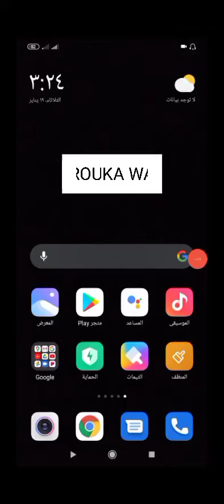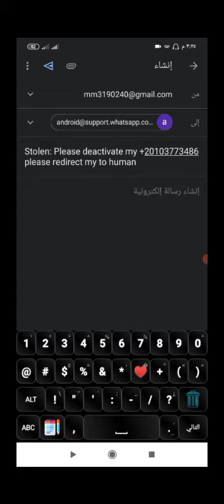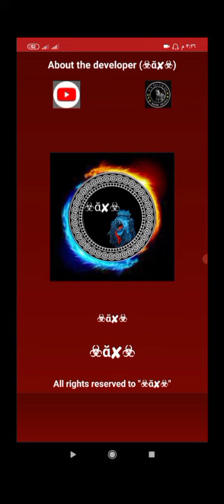طريقه حظر اي رقم في اقل من دقيقه / برنامج بيحظر الارقام /طريقه مضمونه / كلام مهم عن فك الارقام🌏🤍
اول حاجه يبرو صلي ع النبي كده💗ˣ.

✶R__O__U__K__A__✗✗__ W__A♥

تمم يبرو لازم تشترك عشان تعرف تنزل الابلكيشن

طريقه فك حظر اي رقم ف مجالك / كود جديد بيفك اي رقم ف اقل من ساعه 🥵💖.

ڬلممآت مملڬش دعؤهه بيههآ ❤.
روكا الحراق
افجر نسخه في المجال مش بتهنج من الكونكت الصيني
افجر واتساب 2020
افجر واتساب اعمال للتعديل عليه
افجر واتساب في المجال
واتساب ضد التهنيج
واتساب ضد التهنيج 2020
واتساب ضد التهنيج للايفون
واتساب ايرو
واتساب عمر
واتساب الذهبي
واتساب الغطاس 99
نسخه واتس مش بيهنج من الفيروس
نسخه قابله للتعديل
نسخة اجنبيه قابلة للتعديل
اقوي نسخه اجنبيه قابله للتعديل
افضل نسخه اجنبيه قابله للتعديل
نسخ المجال 2020
نسخة_سحب الرومات
كونكت غمبول
كونتاكت المليونير
كنتكت المليونير
كونكت المليونير
حرق النسخة
ضد الحظر
تخطي الفيروسات في الواتساب وحل مشكلة تعليق او تهنيج الهاتف واتس
إلغاء قراءه المزيد في النسخ,
التعديل علي الواتساب,
ازاي متهنجش من الفيروسات,
فيروسات الضغط الجديد,
الهرم الاعظم,
مولانا الملعون,
ديبالا المجال,
نسخة خراب الحاكم,
الغطاس,
كريم الانيموس,
ميزو السعيد,
ديفل هاك,
نسخه مش بتهنج,
بتقرا جهات اتصال,
بدون ملف سرعه,
بدون 2015,
احمد خالد,
نسخه واتساب مش بتهنج,
نسخه واتس مبتهنجش,
تحميل نسخه واتس مبتهنجش,
افضلع نسخه 2015 مش بتهنج فيرس او كونكتات
تحميل الواتساب الجديد 2015,الان مباشر احدث اصدار. من برنامج واتس,
تنزيل برنامج الواتساب الجديد,
شاهد و حمل نسخه الواتس اب 2015,
 الفيرس بسبب نسخه 2015,
ميزو السعيد فرجن 68,
ميزو السعيد فرجن 69,
نسخ واتس اب ميزو السعيد,
ميزو السعيد,
نسخه ديفل هاك فرجن 18,
نسخه ديفل هاك فرجن 19,
ديفل هاك,
قناة ديفل هاك,
نسخه احمد خالد,
نسخه الغطاس فرجن 99,
نسخة الحاوي فرجن 10
نسخة الحاوي فرجن 9
نسخة الحاوي
نسخ ميزو السعيد
نسخ ميزو السعيد 60,
جميع نسخ ميزو السعيد,
افجر نسخ ميزو السعيد,
نسخ واتس ميزو السعيد,
افضل نسخ ميزو السعيد
نسخة ميزو السعيد فرجن 69
نسخة ميزو السعيد فرجن 68
نسخة ديفل هاك 6,
نسخة ديفل هاك 9
نسخة ديفل هاك فرجن 18
نسخة ديفل هاك فرجن 19
واتساب
واتساب مبيهنجش
واتساب عمر
واتساب ضد التهنيج
واتساب الذهبي
واتساب بلس
واتساب الازرق
واتساب جي بي
واتساب gb
واتساب يوسف
واتساب يخفي
واتساب يسرق حالات
واتساب يويو
واتساب يخفي الشات